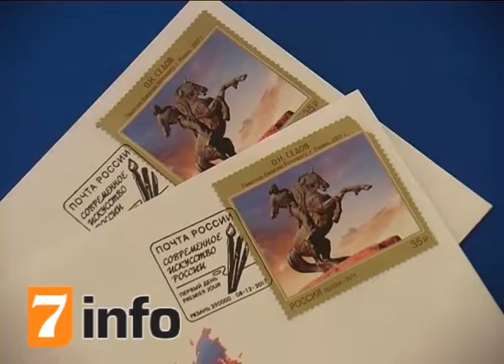Торжественная церемония памятного гашения марки с изображением Евпатия Коловрата. Рязань